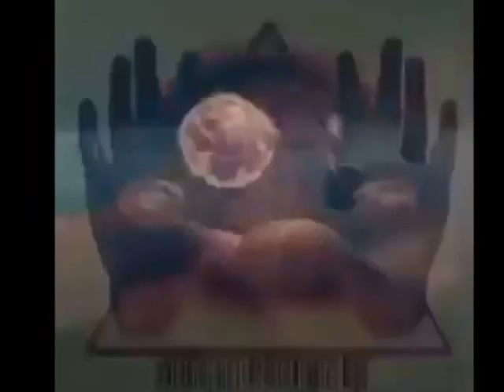Killing Time: Volume 1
Roller (New Look) by Mr. Carmack